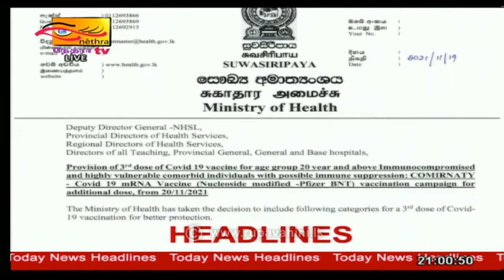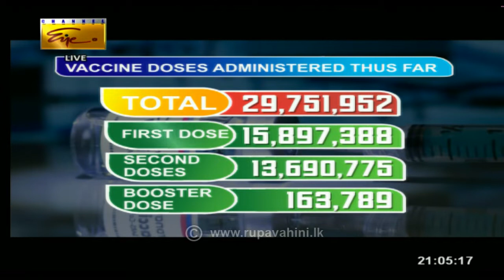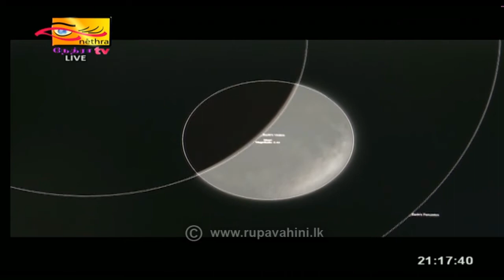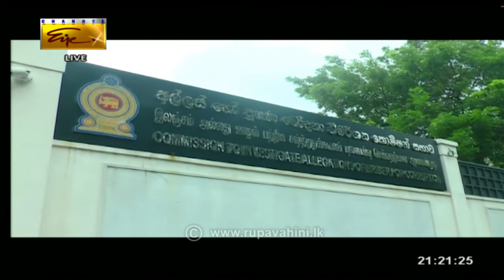2021-11-19 | Channel Eye English News 9.00 pm